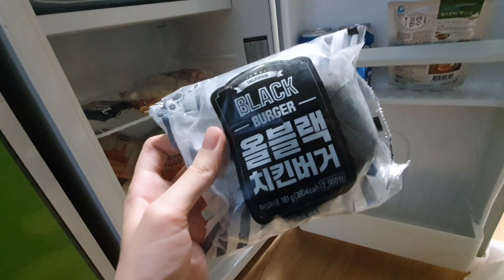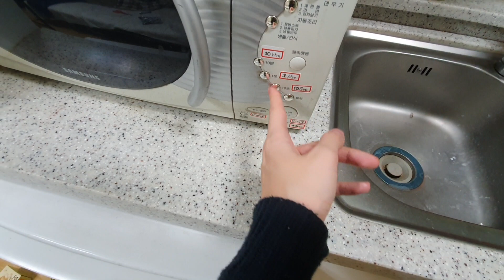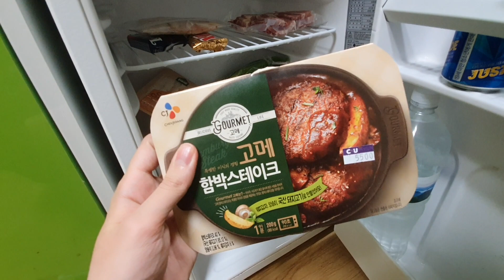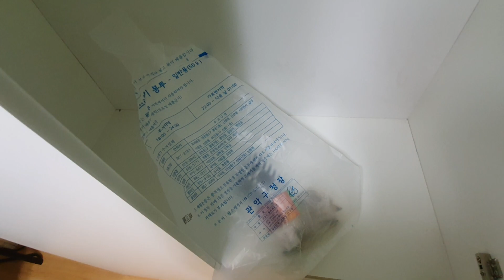ALL BLACK Chicken Burger! WOW